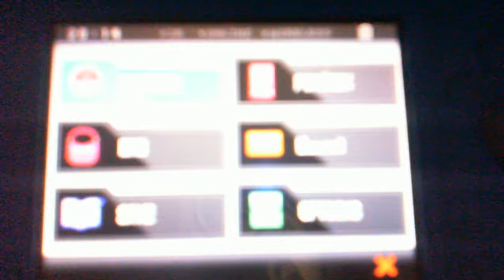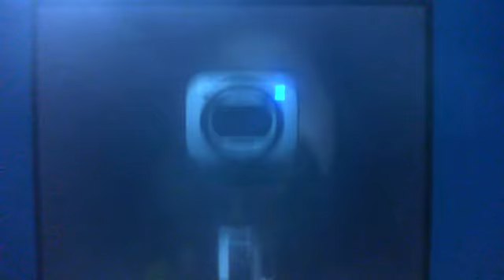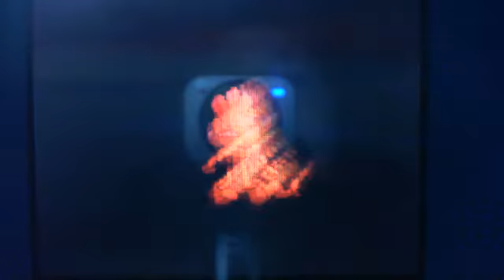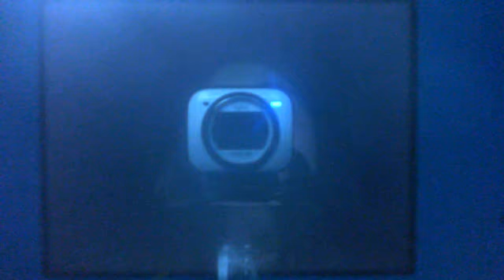Mewsol's Pokemon Black Version Journal #6: Vs. Grimsley!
Next on our To-Do-List is Grimsley, the Dark-type Elite Four member. Easy, just like the last one was. Nothing special. :P